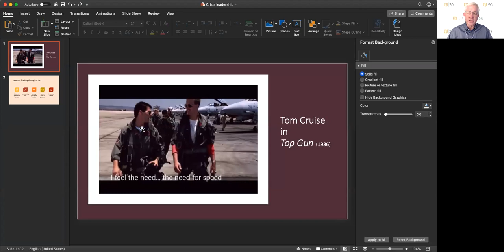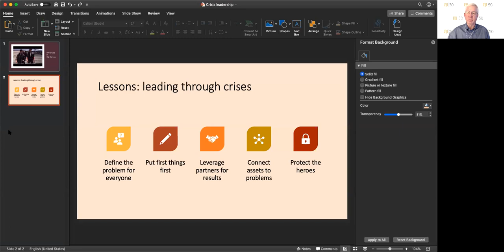April 8 Bonus Interview: FEMA: Leading in the COVID-19 Crisis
Renowned public management scholar and LBJ Professor Don Kettl talks with Admiral Thad Allen, the lead federal official for the responses to Hurricanes Katrina and Rita and the national incident commander for the Deepwater Horizon oil spill. Allen brings his expertise on addressing large-scale, complex disasters and operational challenges that require unity of effort among diverse stakeholders to our current context.